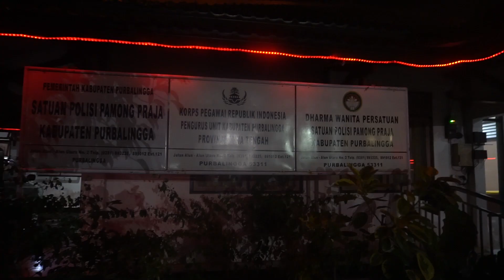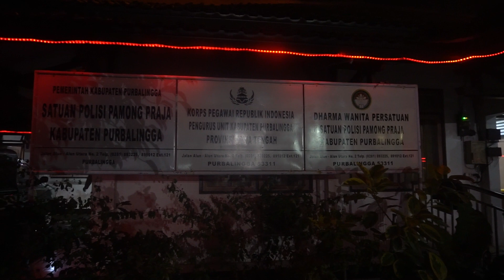Satpol PP Garuk Pelaku UMKM Alun-Alun Purbalingga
Satpol PP Garuk Para Pelaku UMKM Alun-Alun Purbalingga